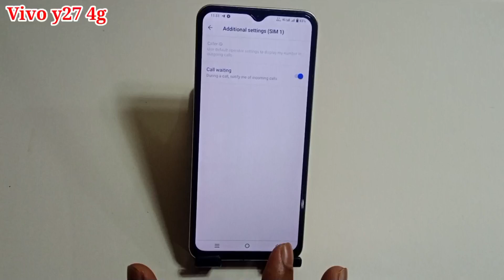Vivo y27 4g call waiting setting | how to enable call waiting in Vivo y27 4g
hello dosto aaj ki is video ke madhyam se maine aap logon ko bataya hai ki Vivo y27 4g mobile me call waiting setting on kaise kiya jata hai